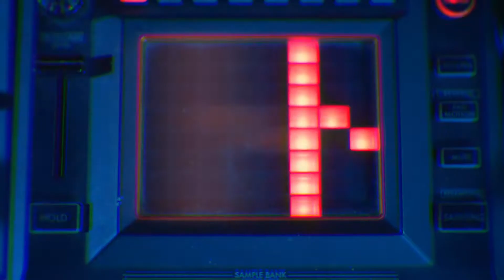HANGSOUL | MAYA FILM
Вдохновляет...Спасает...Делает сильнее...
Музыка с нами на протяжении всего пути...Она в каждом из нас, в ней мы находим свои истории!

Проработка уникальной идеи погружение в музыку и воплощение на экране проникновенной истории, заставляющей оторваться от ежедневной рутины и насладиться глубиной окружающего нас мира.
Все это новая работа от команды Видеостудия ★MAYA FILM PRODUCTION★ для талантливого музыканта и исполнителя HANGSOUL.

Director by: Степан Сластников, Веталь Догля
Dop: Стасон Ломако
Хотите снять свой клип?Звоните: